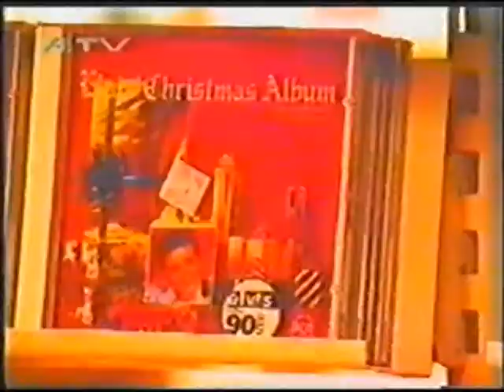Jul på Kvadrat